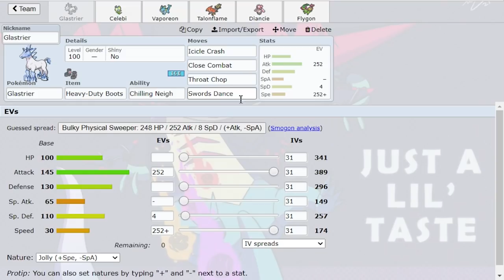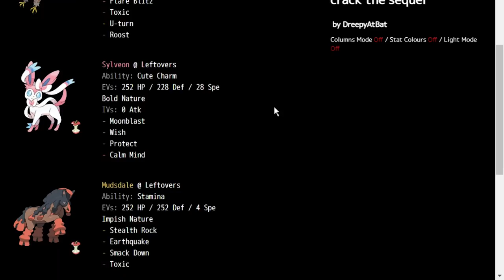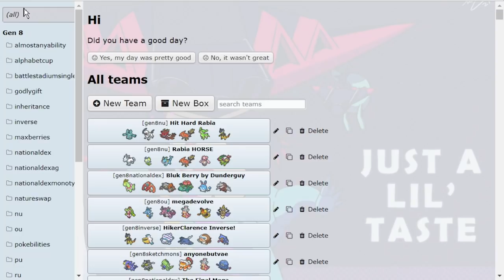They DISRESPECTED GLASTRIER and TALONFLAME! How are they NU!?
How the Mighty Talonflame has fallen. Once peak Gen 6, now NU in Pokemon Sword and Shield. Glastrier too? Don't disrespect these goats!
Hope you guys enjoy this Pokemon Sword and Shield NU Pokemon Showdown live with Rabia! Make sure you check him out:

00:00 Disrespectful to Talonflame and Glastrier
01:22 Talonflame vs Psychic Seed Spam!
11:33 Can Absol Pull Through?
18:51 Don't Sleep on the Horse
28:41 What a Final Game!

asfgerthrrth Enjoy!